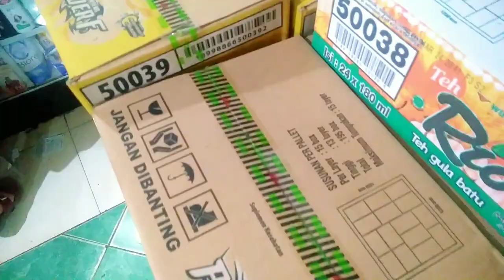RUTINITAS IRT DARI JAM 7 PAGI,JEMUR KASUR,NYUCI PIRING,KE PASAR TRADISIONAL BELANJA BUAT WARUNG EMA!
hy semua di video kali ini aku mau share lagi aktivitas ku dari jam 7 pagi, jemur kasur karpet, nyuci piring,lanjut ke pasar tradisional belanja buat warung ema, simak terus yah jangan di skip2 jangan lupa like komen dan subscribe nya yah trimakasih teman2 @IRTASGAR

NYUCI PIRING,KE PASAR TRADISIONAL BELANJA BUAT WARUNG EMA!